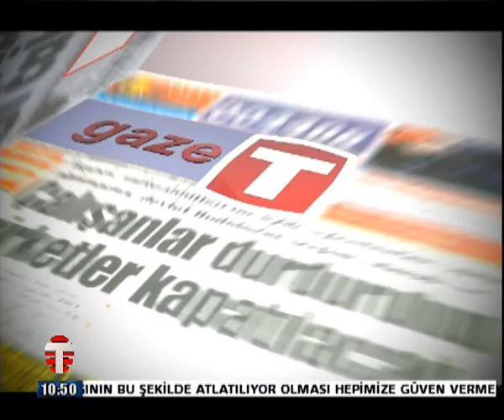6 MAYIS GAZETE CANSIN İSKENDER